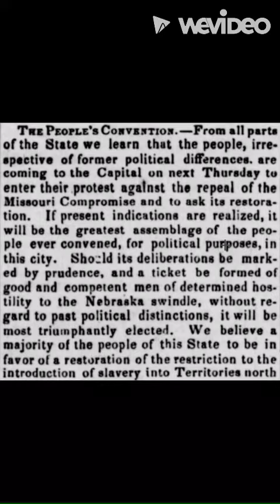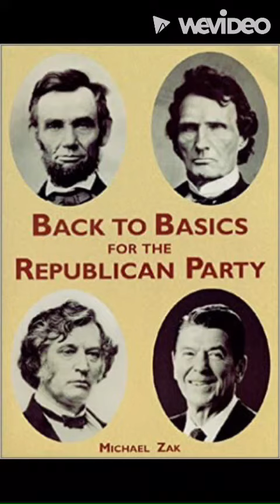the Indiana People's Party, forerunner of the state GOP